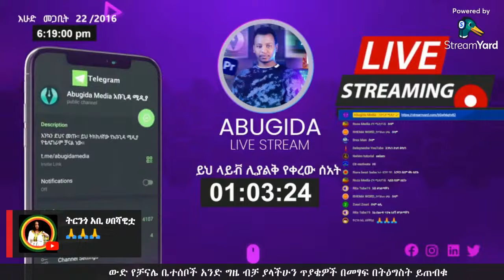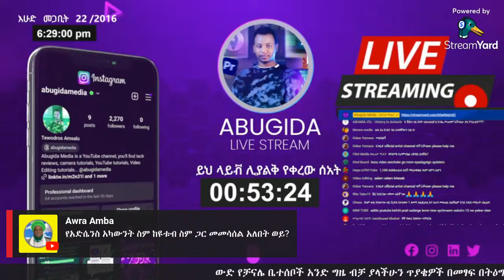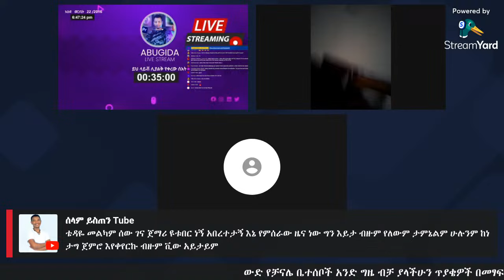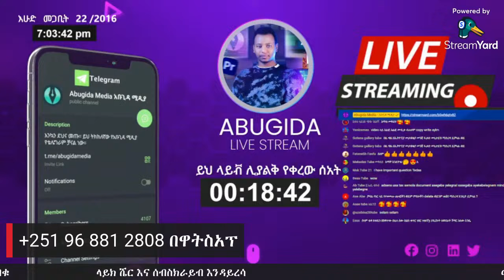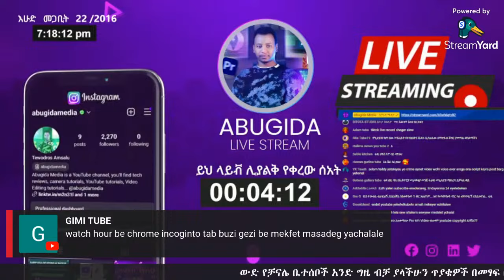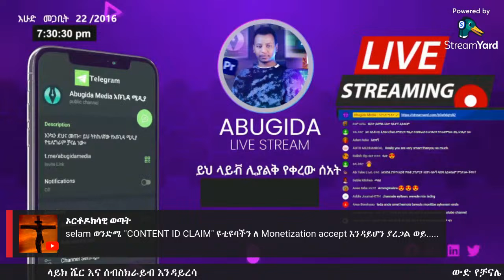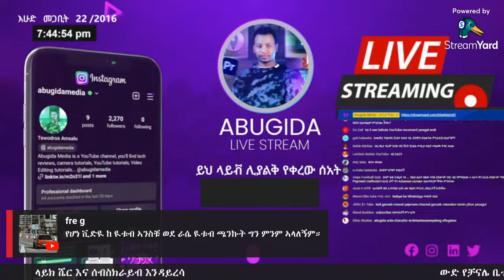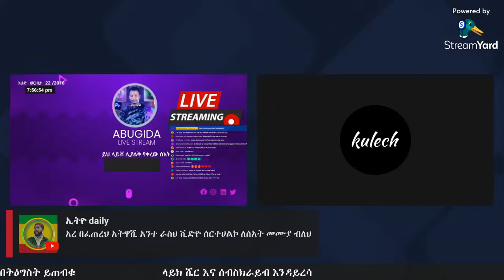የዩቱብ ቻናላችን ለምን አያድግም ስለ ዩቱዩብ እንማማር እንጠያየቅ Abugida Media LIVE